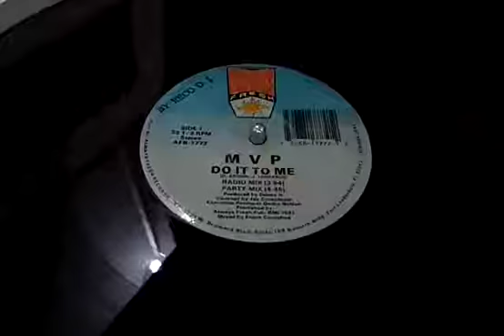MVP- Do It To Me By 12 Inches Brasil